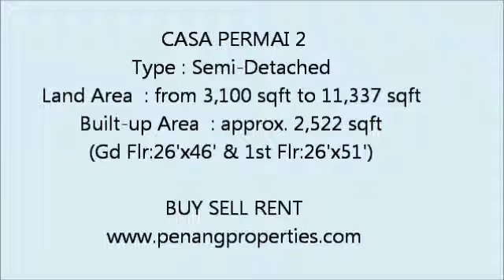House for sale : Tanjung Bungah Penang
Experience the DIFFERENCE with Casa Permai.
Casa Permai 2 is a landed semi-detached house in Tanjung Bungah, Penang
Type : Semi-Detached

See the latest penang properties for SALE & RENT with 1,000 photos
BUYING SELLING RENTING LETTING.